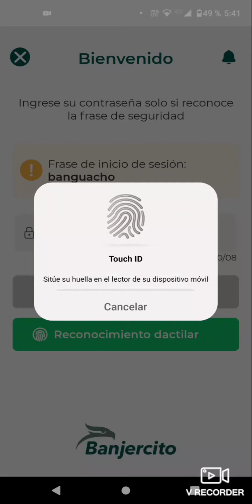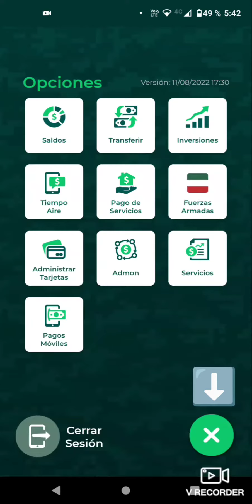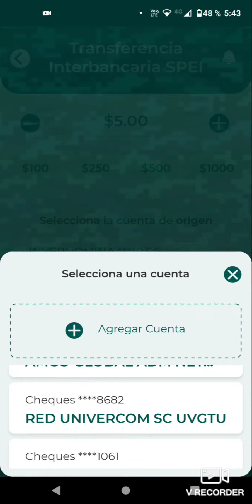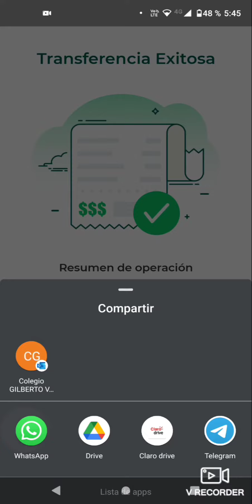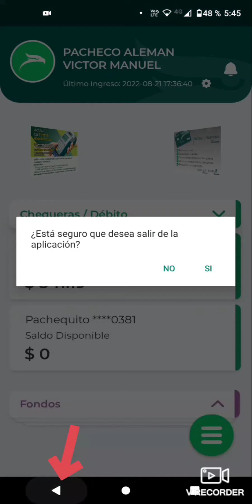como transferir dinero de BANJECEL a otro banco NUEVA APP 2022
no omitas los comerciales, gracias 😃😄😅